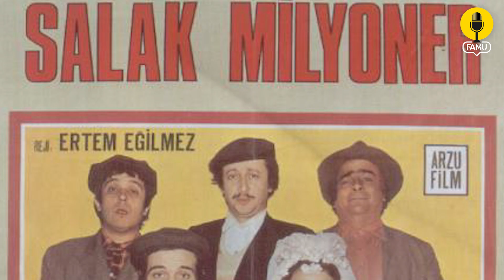Zeki Alasya nasıl mason oldu | Metin Akpınar ile tanışma hikayesi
Tam adı Zeki Şenol Alasya olan usta oyuncu, 1943'te İstanbul'da dünyaya geldi. Kıbrıs'tan göç eden ve geleneklerini yaşatan bir ailenin çocuğu olan Alasya, Ortaöğretimini Robert Koleji'nde aldı.

Alasya, sanat hayatına 1959'da Milli Türk Talebe Birliği Tiyatrosu'nda amatör olarak başladı. 1960'da tanıştığı Metin Akpınar'la ayrılmaz ikili haline geldi.

Metin Akpınar uzun yıllar süren dostluğun başlangıcını işte böyle anlatmıştı

"Zeki ile 1962'de Milli Türk Talebe Birliği'nde tanıştık. Zeki grubu ile 'Mum Söndü' adlı oyuna hazırlanıyordu. Çok önemli bir rolü olan bir kız, hastalandığı için oyundan ayrılmıştı. Zeki kızın yerine geçti, onun rolünü de başkası aldı. Ama Zeki'yi kız yaparken çok zorlanılmıştı, hatta ustura ile kaşlarını almıştık. Buradan başlayan dostluğumuz kısa ürede pekişti ve bugüne kadar uzadı"

Bir elmanın iki yarısı gibiydi; Zeki Alasya ile Metin Akpınar. İki iyi oyuncu, iki komedi ustası, iki ortak, iki dost... Sahnede, perdede hep beraber. İsimleri ayrı anılmazdı hiç. Akpınar’a göre adeta olağanüstü bir güç tarafından kaderleri bir yazılmıştı. Zeki Alasya Şehzadebaşılı, Metin Akpınar Aksaraylı, aile yapıları benzer, beslendikleri kaynaklar aynı... İkisinin babası da İbrahim Etem Ulagay Kimya Evi’nde çalışmış...

Bu ikili bir çok unutulmaz filmde yer aldı. Köyden İndim Şehire, Salak Milyoner, Aslan Bacanak , Nereye Bakıyor Bu Adamlar ve Hasip ile Nasip gibi akıllara kazının filmlerde oynadılar.

Özellikle komedi filmleriyle tanınan Alasya'nın "Köyden İndim Şehire" filmindeki altın sayma sahnesi unutulmazlar arasında. Alasya, filmde Himmet Ağabey rolüyle hafızalara kazınmıştı.

Duayen isim zaman zaman çarpıcı açıklamalarıya da sık sık gümdeme gelmiştir. Bunlardan biri de masonluka ilgili yaptığı açıklama. Alasya’ya bir röportajda ‘masonlukla ilginiz var mı’ sorusu yönetilince ‘evet, ben masonum’ diyor ve ekliyor; hatta metin’i de mason yapmak istedim fakat yanaşmadı.

Bunun üzerine gazeteci şaşkınlığını gizleyemiyor ve ‘Çok ilginç... Masonlar genellikle Masonluklarını gizler.’ şeklinde bir tepki veriyor.
Zeki alasya da ‘Evet. Başlarına bir şey gelecek diye korkuyorlar. Mesela Devlet Tiyatrosu'nda çok Mason var, söylese işinden olacak.’ diyor.

Sadece bu açıklamalar mı, tabii ki hayır

2011 yılında 30. Uluslararası İstanbul Film Festivalinin açılış töreninde ödül alan oyuncusu Zeki Alasya, 'Emek sinemasının sahnesinde namaz kılınacaksa hiç açılmasın daha iyi' demişti.

Daha sonra CNN Türk'te Cüneyt Özdemir'in hazırlayıp sunduğu "5N 1K" programına konuk olan Zeki Alasya 30. uluslararası İstanbul Film Festivalinde büyük tepki çeken konuşmalarına açıklık getirdi. Alasya, Namaz kılmanın kutsallığına inan biri olduğunu ve söylediği sözlerden dolayı pişman olduğunu ifade eden Alasya, din düşmanı olmadığını, temiz bir müslüman olduğunu ve kendisinin de ibadet eden biri olduğunu söyledi.